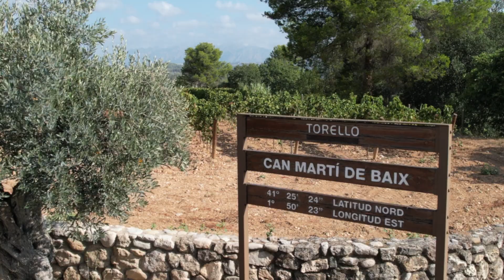🍇 Verema 2024 de Torelló Viticultors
✂️ 🍇Después de más de 6 semanas de intenso trabajo en nuestra finca y bodega, ¡la vendimia 2024 en Torelló ha acabado!

✂️ 🍇Després de més de 6 setmanes de molta feina a la nostra finca y celler, la verema 2024 ha acabat!

✂️ 🍇After more than 6 weeks of hard work on our estate and winery, the 2024 harvest in Torelló it’s over.